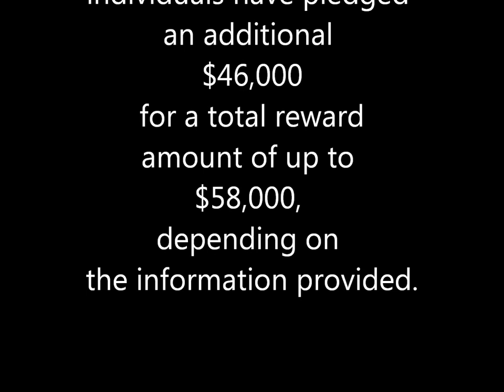Reward for Poachers!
Let's get the poachers. turn them in! Poachers have big mouths, somebody always knows what they have done.

Individuals with information they believe may be helpful are urged to call one of the following agencies: USFWS special agents in Mesa, Arizona, at , in Alpine, Arizona, at , or in Albuquerque, New Mexico, at ; the WMAT at or ; AGFD Operation Game Thief at ; or NMDGF Operation Game Thief at .  Killing a Mexican wolf is a violation of the Federal Endangered Species Act and can result in criminal penalties of up to $50,000, and/or not more than one year in jail, and/or a civil penalty of up to $25,000.
Photo credit: The Halfmoon pack being transported to the release pen in the Gila Wilderness - April 27, 2013.  Photo courtesy of the US Fish and Wildlife Service.